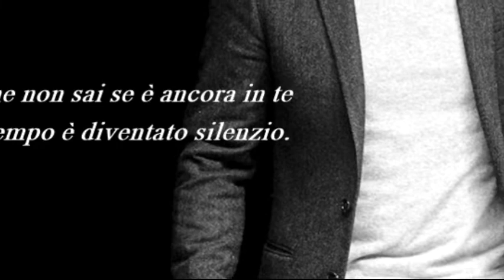Noise Boyz ft lo Vita High Estee